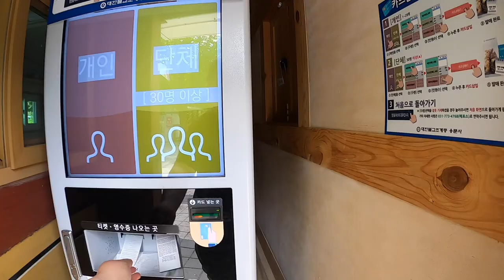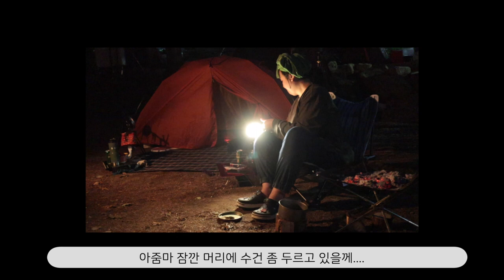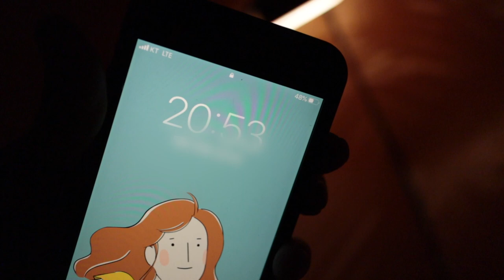여자솔로캠핑 l 와인 1병과 편의점 음식 들고 캠핑 떠나기ㅣNEW 텐트 개시 ㅣ벌레 때문에 스트레스! 용문산야영장 ㅣ 캠핑이야기 1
남편은 자고, 저는 편집을 끝내고 영상을 올리고
낼 출근해야 발걸음이 가벼울 것 같아서,
늦은 시간 조용히 영상을 올려봅니다.

이번에는 새로 구매한 작은 텐트까지 들고 나가봤어요.
산 지는 조금 되었는데, 비 안오는 솔로캠핑에 사용하려다보니,
지금에서야 피칭을 해봤네요!

최대한 경량화해서 강천섬도 가고 싶고,
덕적도도 가고싶고,
섬 여행들을 다녀보고싶은데, (새로 생긴 위시리스트에요 ㅎㅎ)

다음 캠핑에서 줄이고, 또 줄이고 줄이고 연습하다보면
떠날 수 있겠죠 ?

다들 이번 한 주도 열심히 달리고,
항상 건강과 안전이 우선입니다.

* 용문산 야영장 A08 사이트 입니다.
* 예약은 용문산 야영장 홈페이지 - 입금 후 예약 완료